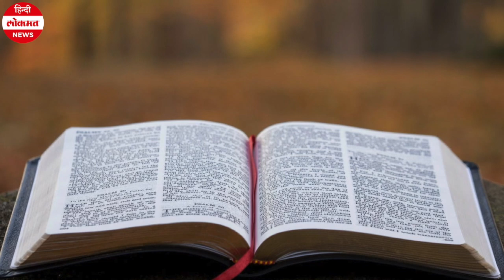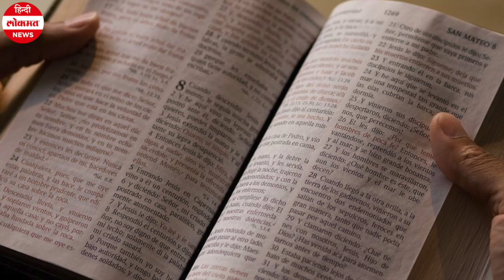Good Friday 2020: इस दिन सूली पर चढ़ाए गए थे इसा मसीह फिर भी क्यों कहते है गुड फ्राइडे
ईसाई समुदाय के लिए गुड फ्राइडे  का विशेष  महत्व है.  इस बार गुड फ्राइडे 10 अप्रैल को मनाया जाएगा। गुड फ्राइडे को कुछ लोग 'होली फ्राइडे' कहते हैं तो कुछ लोग 'ग्रेट फ्राइडे' कहते हैं। अलग-अलग देशों में गुड फ्राइडे को अलग-अलग नामों से जाना जाता है।  इस दिन प्रभु यीशू को सूली पर चढ़ाया गया था. इसे ईसाई धर्म के लोग इसे शोक दिवस के रूप में मनाते हैं.